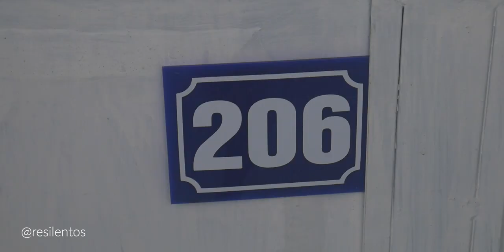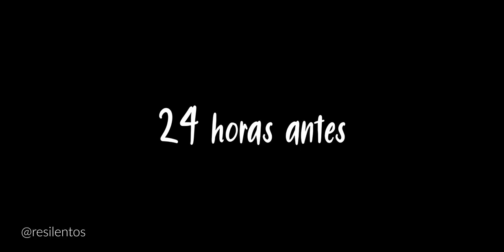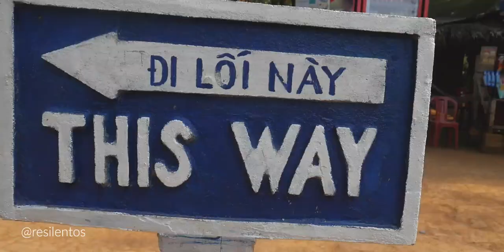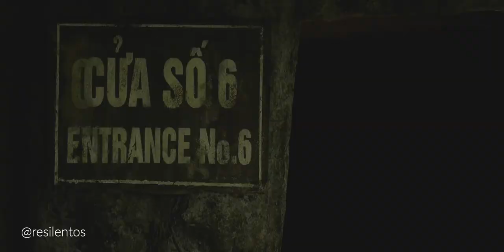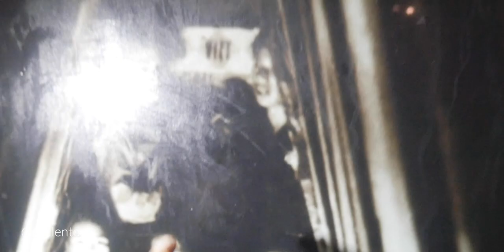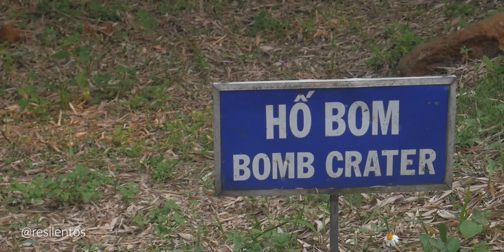LOS TUNELES DE GUERRA que nadie visita en Vietnam | Diario de Vietnam | Ep 9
Si el último episodio te gustó el por drama, este te va a encantar porque tiene de todo. En nuestro camino desde Hue hasta Phong Nha, decidimos parar en uno de los tuneles construidos en la guerra de Vietnam. Pero el destino me tenía preparado algo que no esperaba: Un accidente más, y este fue solo yo, y mi moto. Cada día Vietnam se vuelve más complicado para viajar.

Si quieres viajar por VIetnam en moto, deberías seguir todos los videos que estoy publicando porque sin duda comparto muchisimos consejos de viaje para viajar por Vietnam tranquilamente, ya sea en moto, carro, bus o a pie.

Y si quieres ayudarme a crear más videos, puedes comenzar